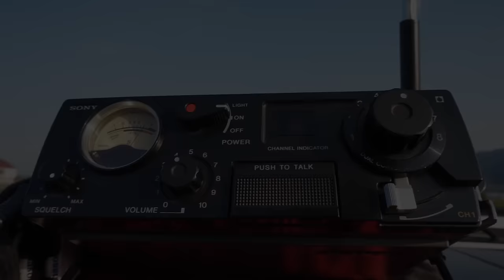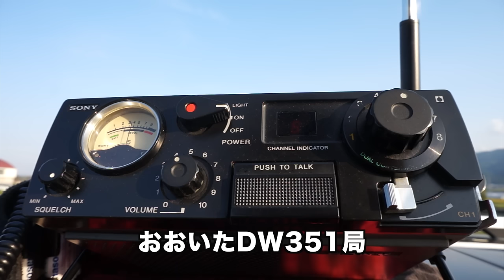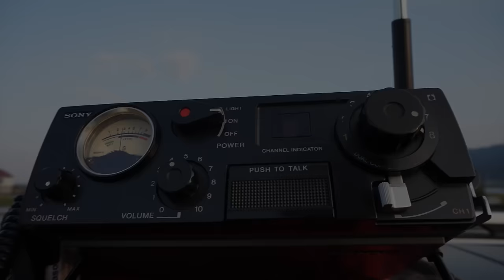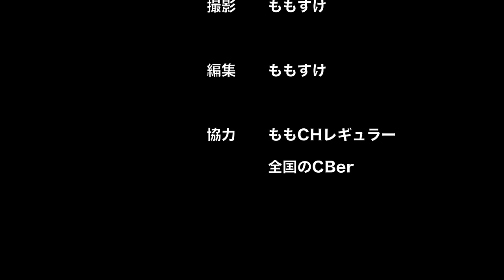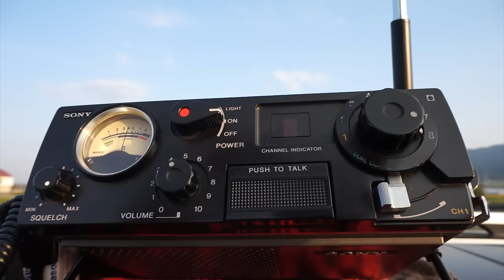スポラディックE層絶好調！ 市民ラジオのEsシーズンは短いぞ！ （ライセンスフリーラジオ CB無線）